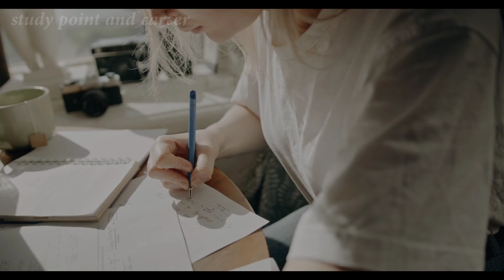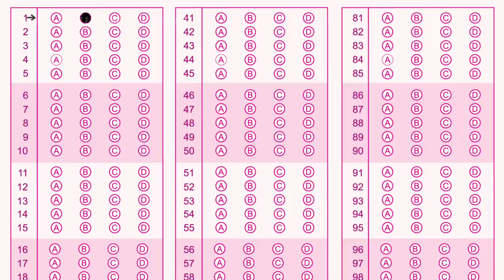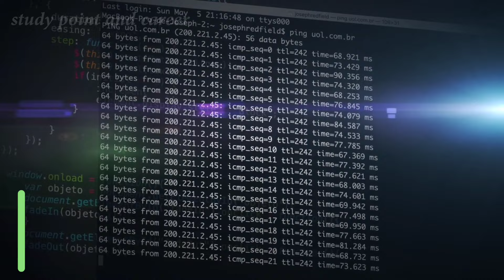OMR Sheet kya hain | OMR Full form in Hindi | OMR Sheet kaise Bhare | OMR Sheet ke Fayde | ओएमआर शीट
About This Video - ओएमआर शीट क्या है? ओएमआर शीट एक खास तरह की शीट होती है, जिसके डेटा को कंप्यूटर की मदद से स्कैन करके प्राप्त किया जा सकता है (What Is OMR Sheet). इस प्रक्रिया से परीक्षा की आंसर शीट को चेक करने में लगने वाला समय काफी हद तक बच जाता है. आपने कई परीक्षाओं में ओएमआर शीट देखी होगी

OMR Sheet kya hain,
OMR Full form in Hindi,
OMR Sheet kaise Bhare,
OMR Sheet ke Fayde,
ओएमआर शीट,
omr sheet kya hai,
omr sheet kya hoti hai,
omr sheet pdf,
omr full form,
ऑप्टिकल मार्क रीडर क्या है,
omr scanner,
ओएमआर शीट 2022,
omr ka full form
omr
omr full form
o m r ka full form
ओएमआर शीट
o m r ka ful form
omr kya hota hai
एम आर शीट
omr sheet full form
omr sheet hindi

Related Hastags - omrsheet omrsheetkyahai omrsheetkaise Bhare